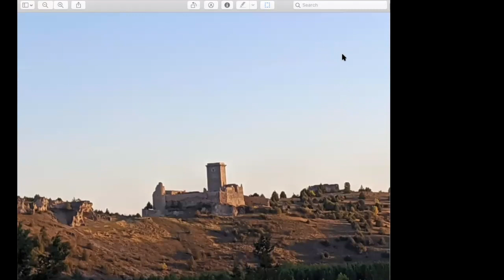Robin Catalano Author Reading & Discussion at the Becket Athenaeum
Robin Catalano believes in the power of storytelling to connect communities and cultures. For more than two decades, she’s applied her creative approach to travel writing for magazines, books, blogs, and websites, and has published more than 100 articles and 2,000 blog posts. Her work has appeared in a variety of national and regional publications, including Travel + Leisure, Fodor's, the Boston Globe, Gourmet, Matador Network, Travel Awaits, Berkshire Living, and Berkshire HomeStyle. She is also the force behind Once More to the Shore, a new coastal travel blog launching this fall

The travel editor of the Greylock Glass, Robin holds a master’s in English and creative writing from the University of Rhode Island. She’s a frequent speaker at conferences, including the past three Women in Travel Summits. She has also led a variety of writing workshops, and has edited more than 350 books for clients such as Penguin Random House, Simon & Schuster, and Inner Traditions International. As a book coach, Robin helps independent authors take their ideas from concept to print.

This program is funded by a grant from the Central Berkshire Fund of the Berkshire Taconic Community Foundation.

Recorded via Zoom on Nov 14, 2020.